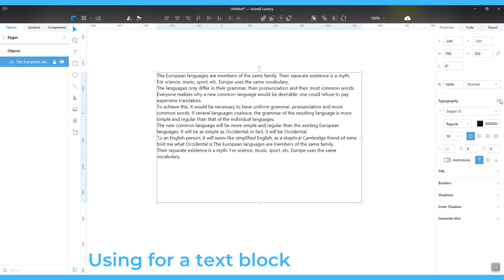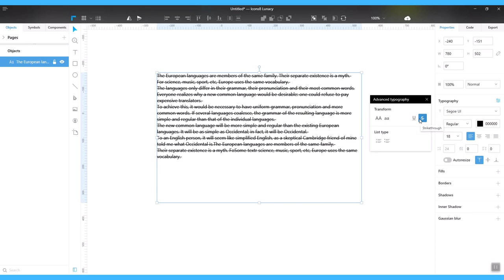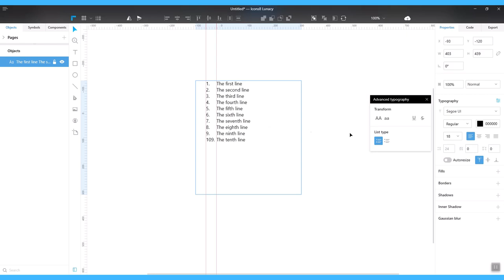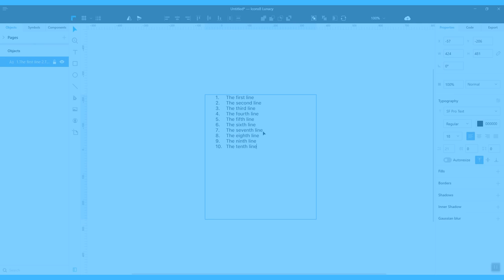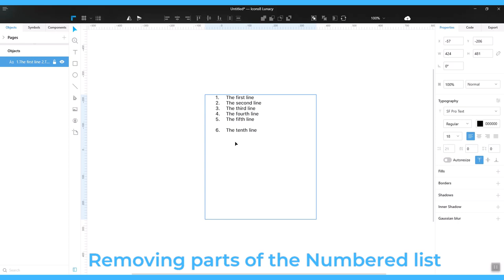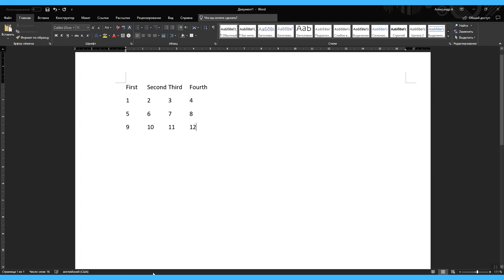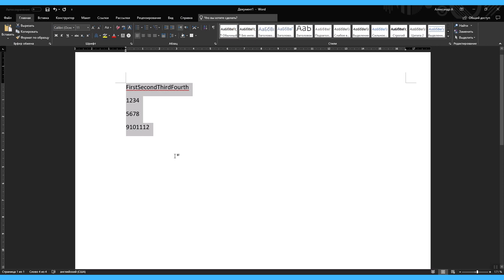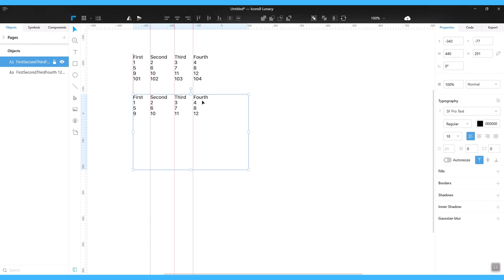Advanced typography features in Lunacy 3.16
Using text features:
- Uppercase and Lowercase 0:15
- Underline and Strikethrough 1:04
- Numbered and Bulleted List 2:07
- Tabulation 5:38

     (Add the text block to the page, Edit text at the block, Remove the text block from page)
      (Fill, Border, Shadow, Inner shadow, Gaussian blur)